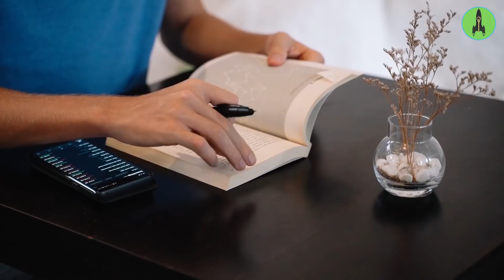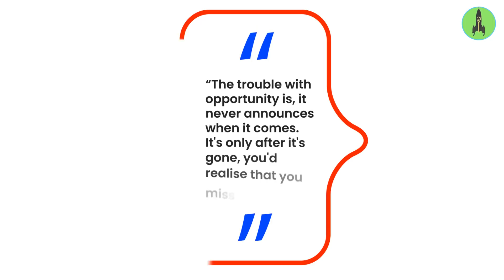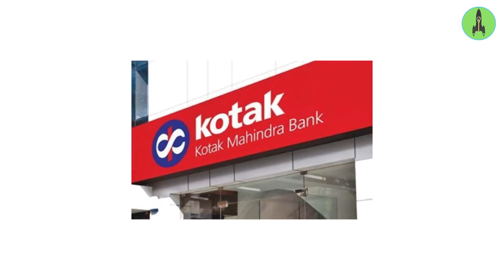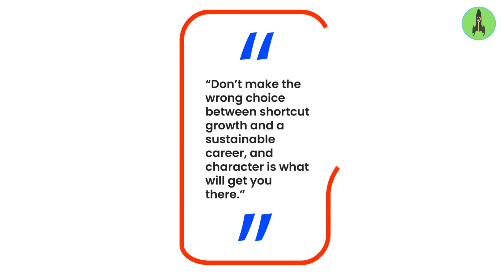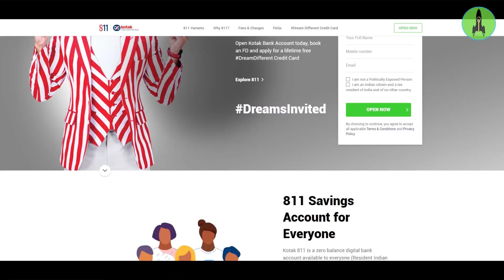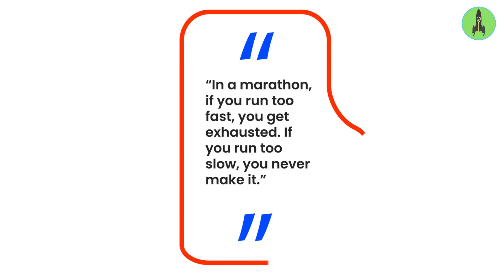How This Indian Became The World's Richest Banker Using 3 Smart Ha*ks | StartupGyaan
Uday Kotak ne bina khud ke paise invest karke kaise apna business start kiya tha, aur kaise abhi woh India ke Top Richest persons me se ek hai; is video mein maine aapko in sabke baare mein bataya hai. Aur unhone kaise @KotakBankLtd ki shuruwat ki, and kaise dheere dheere apne business ko expand karte gaye, ye sab bhi is video mein maine cover kiya hai.
00:00  Intro
00:31 1) Seize the Opportunities
04:18 2) Collaborate to Grow
06:57 3) Always Innovate

To get Daily updates and exclusive videos on Startups & Businesses Follow